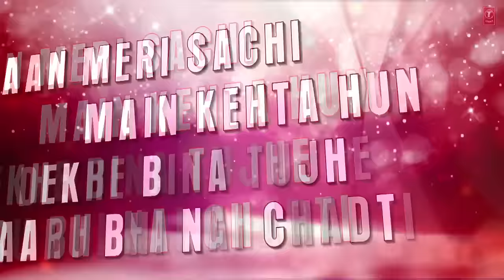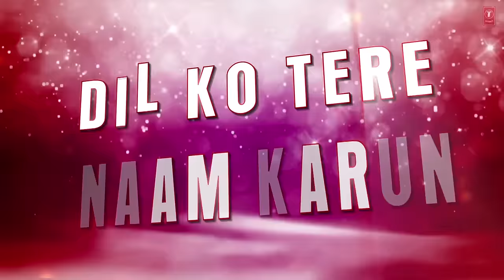Welcome Back (Title Track) Full Song with LYRICS - Mika Singh | John Abraham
Presenting 'Welcome Back (Title Track)' Full Song with LYRICS in the voice of Mika Singh, Geeta Jhala & Music MG from bollywood movie Welcome Back exclusively on T-Series.

Welcome Back Star Cast : ANIL KAPOOR, JOHN ABRAHAM, NANA PATEKAR, SHRUTI HAASAN, NASEERUDDIN SHAH, OM PURI, PARESH RAWAL & OTHERS.

Set it as your Caller Tune SMS WBK to 54646

SONG: WELCOME BACK - TITLE TRACK
MUSIC: MIKA SINGH, MUSIC MG
SINGER: MIKA SINGH, GEETA JHALA, MUSIC MG
LYRICS: MUSIC MG
MUSIC LABEL: T-SERIES

Operator Codes:

1.) Welcome Back - Title Track

2.) Welcome Back - Title Track - O Ladaki

3.) Welcome Back - Title Track - Baby Girl Tera Lachake

4.) Welcome Back - Title Track - Jaanasheen

5.) Welcome Back - Title Track - Get Over Hits Night